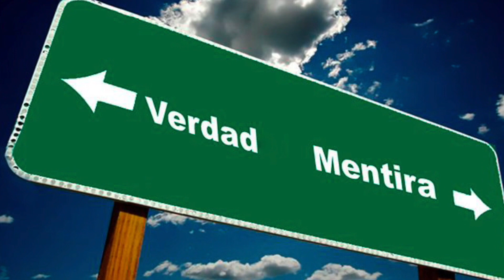La verdad y la mentira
Ciclo leyendas del mundo
¿Qué sucedió cuando se cruzan la verdad y la mentira?